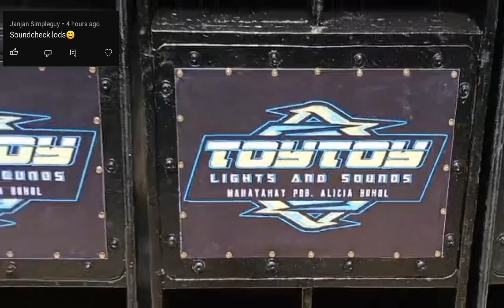SOUNDCHECK!!🔥TOYTOY DISCO MOBILE NEW 4X4 SET UP!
Request soundcheck!!

TOYTOY L&S OF BOHOL🔥